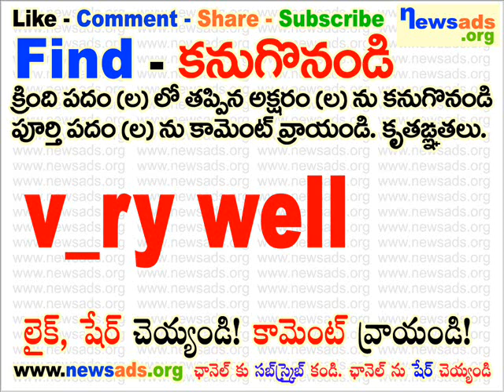v_ry well